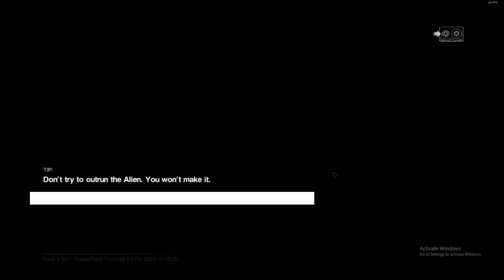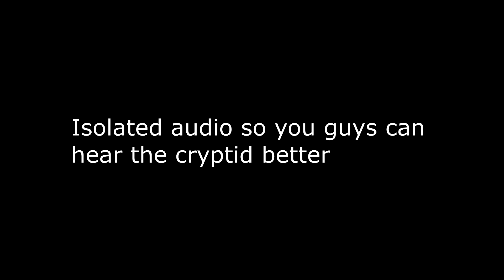Alien: Isolation (Part 2) We made a friend!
He's such a nice guy